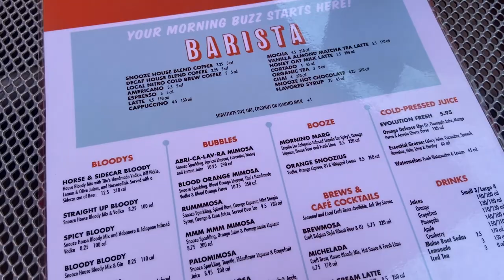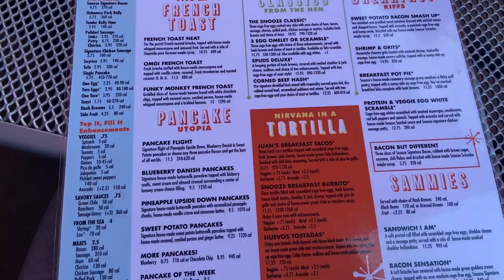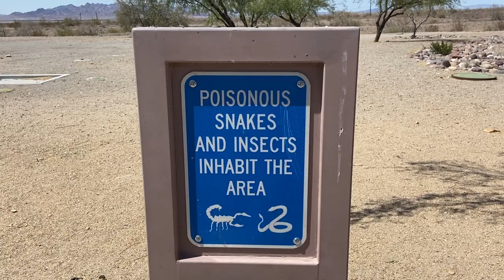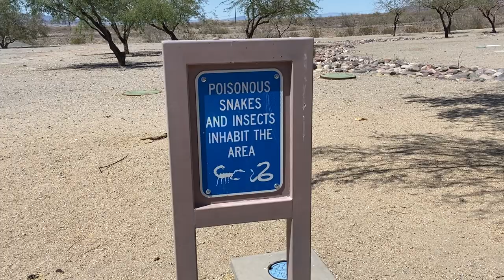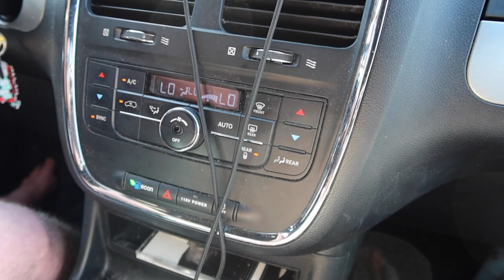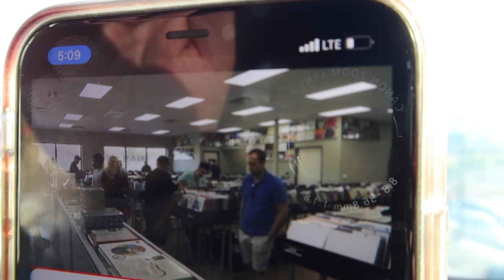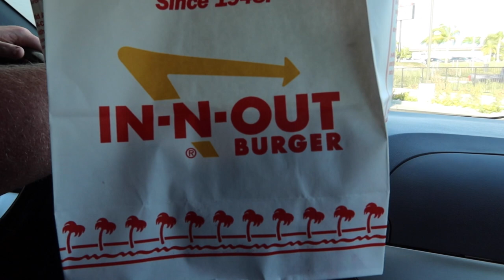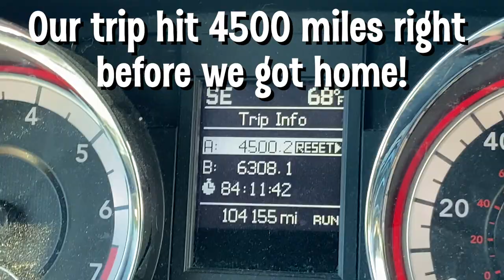Last day! RECORD STORE DAY at The 'In' Groove in Phoenix AZ, Road Trip Vlog Day 12 Thrifting The US!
Day 12 was the final day of our trip! We got up at the crackhead of dawn and got out of the buttcrack of Phoenix to sit outside of The 'In' Groove for 2.5 hours until they opened for Record Store Day. Blake impulse purchased the Taylor Swift album. Then we met up with the super fun and wonderful Tiger at the best breakfast place of the trip! And that's saying a lot because we ate a ton of good food on this trip. After that we blasted home to see our boys. Stay to the end to see a preview of our loot!

E T S Y